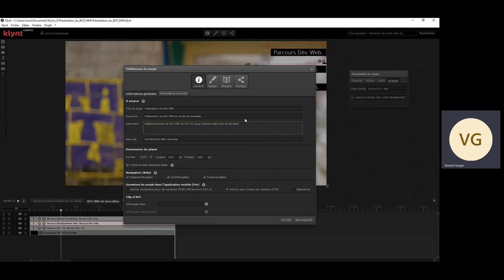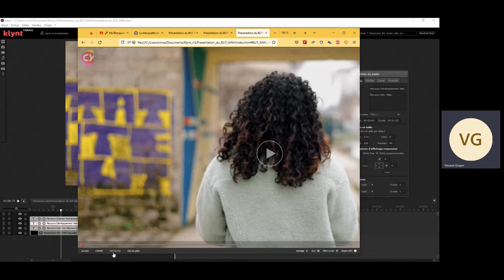Tuto conclusion, l'optimisation du SEO dans le logiciel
En conclusion, les différents éléments techniques pour optimiser le SEO, référencement naturel d'un web documentaire développé avec le logiciel Klynt.
00:00    En conclusion, le SEO dans le logiciel Klynt
00:05    L'optimisation du SEO de la séquence
00:15    L'optimisation SEO des éléments texte, photos et vidéos dans chaque séquence
00:34    La page crédit pour augmenter le SEO
00:44    L'optimisation SEO du projet et de la page index.html du projet
01:13     La fonction recherche